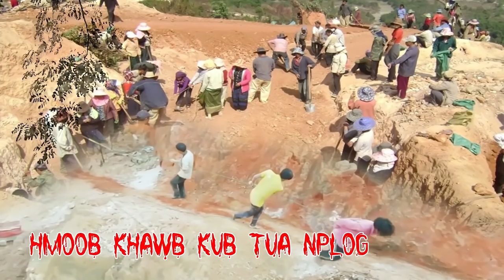XWM TXHEEJ Hmoob Kawb kub Tua Nplog Yuav Nyiaj